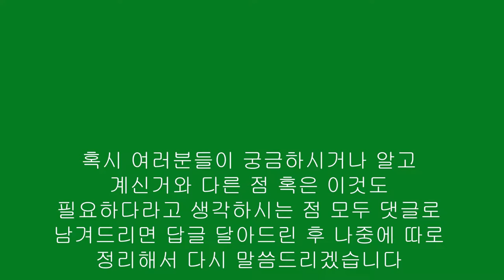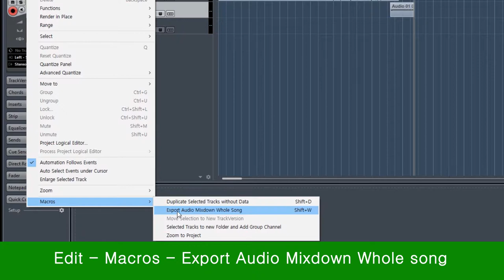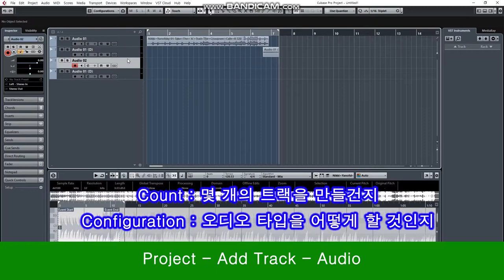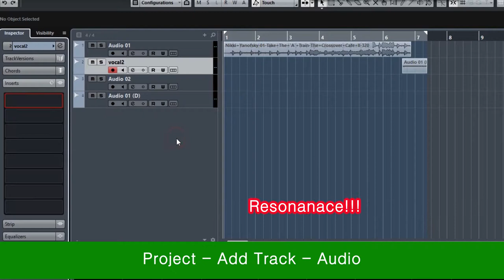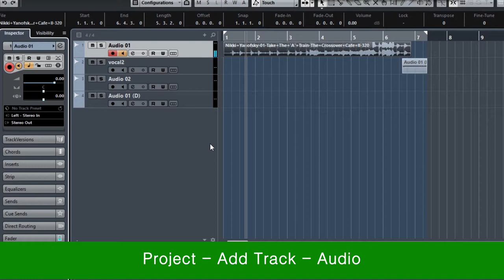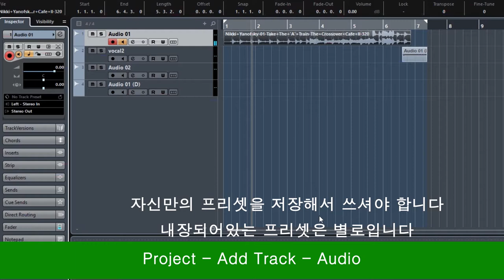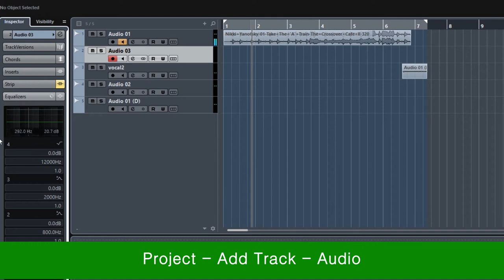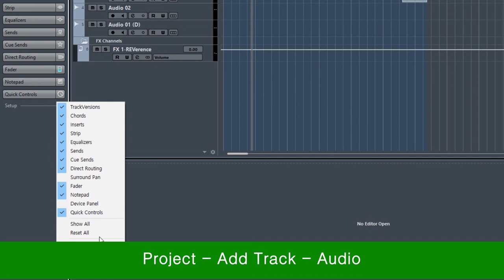큐베이스 3강 - 1 Macro부터 Project까지 알아보자!!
안녕하세요 Diplopia입니다
저번시간에 못했던 Edit - Macro부터
Project끝까지 알아보겠습니다
이번 강의는 2회차로 나눠져있습니다
총 합 1시간 정도 되는 분량으로 굉장히 깁니다 ^^;;

필요한 부분은 아래의 타임라인을 통해서 들어가주세요
01:55 - Edit - Macros - Duplicate selected tracks without data
04:01 - Edit - Macros - Export Audio Mixdown Whole song
06:24 - Project - Add Track - Audio